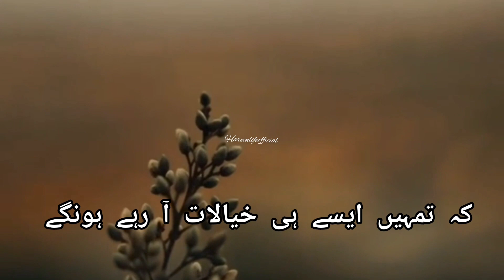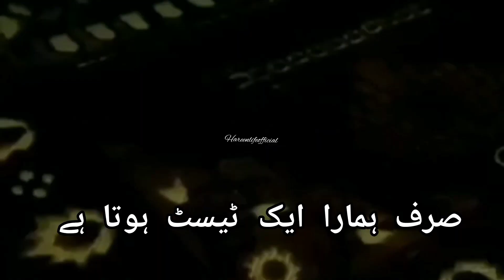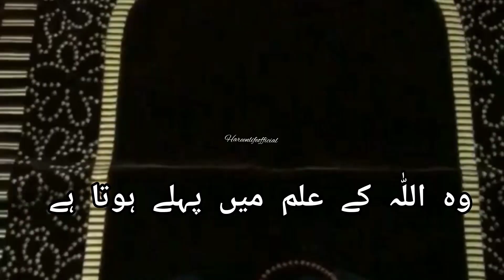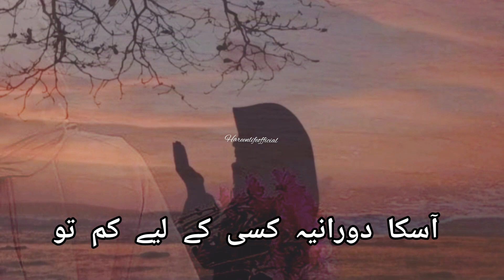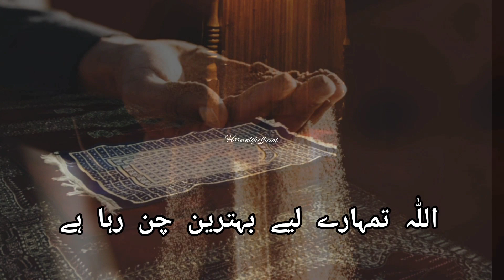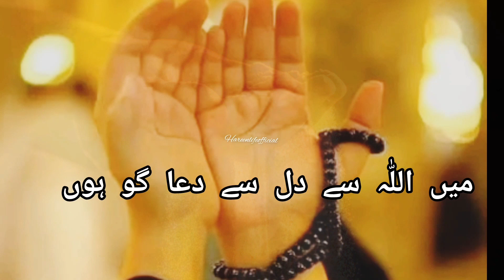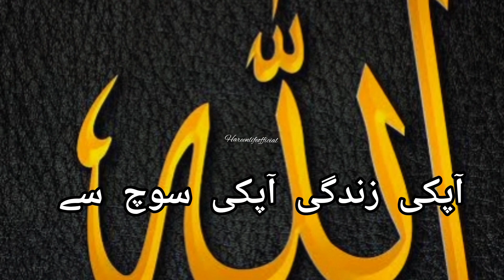Allah ki madad ane se pehly k ishary Islamic viral video|| Dua ki qaboliyat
Your quries:

tahajjud miracle story tahajjud miracle story secret surah k  tahajjud miracle stories one sided love  tahajjud miracle stories marriage  tahajjud miracle stories english  tahajjud miracle stories in urdu tahajjud miracle story 5 saal ke allah Surah muzammil ki ayat Surah muzammil ki afadiyat

dua

dua qabool nahi horahi
jab aisa hone lage to samjo tumhari dua qabool hone wali hai
aap ki dua kabool na ho rahi ho
tahajjud ki dua qabool hoti hai
dua qabool nahi horahi kia karai
agar dua qabool na hoti ho to kya karen
agar dua qabool na ho to kya karen
dua qabool na ho to kya kare
dua
tahajjud quotes
agr allah se bar bar dua karne par bhi
tahajjud namaz
tahajjud ki namaz
dua qabool karane ka tariqa
tahajjud dua
dua ki qabooliyat
dua ki qabooliyat k liye wazifa
dua ki qabooliyat ka waqt
dua ki qabooliyat ke liye wazifa
duaon ki qabooliyat
duaon ki qabooliyat ki dua
dua ki qaboliyat ka wazifa
qabooliyat dua ka wazifa
duaon ki qabooliyat ka khas wazifa
dua ki qabooliat ka wazifa
dua ki qabooliyat k liye wazifa by engineer muhammad
dua ki qaboliyat
duaon ki kabooliyat
qabooliyat
dua ki qabooliyat ke auqat
Hareenlifeofficial